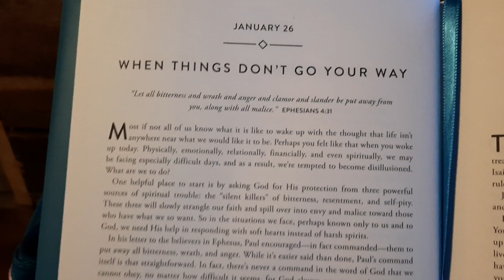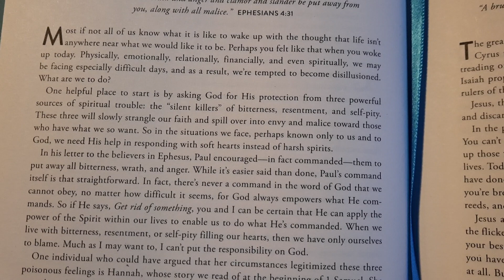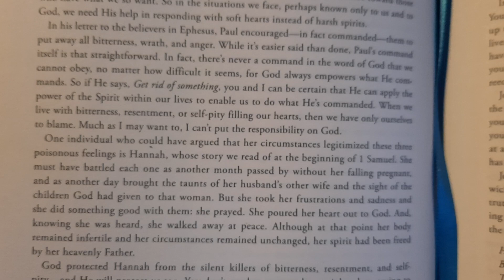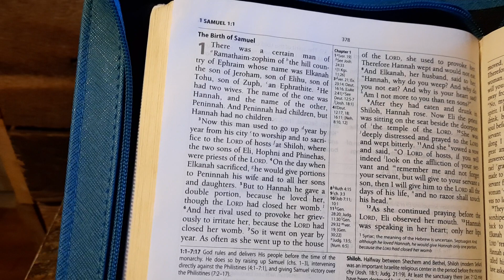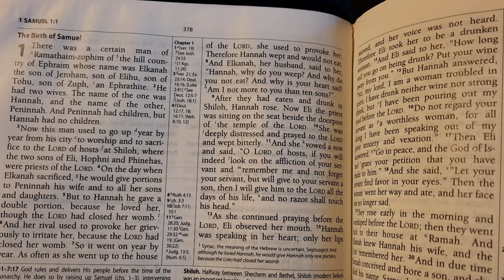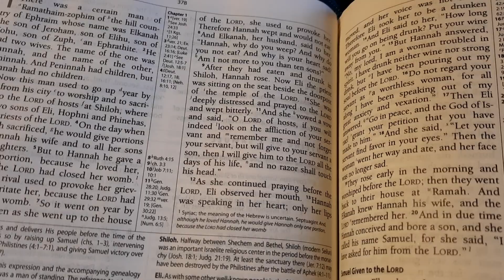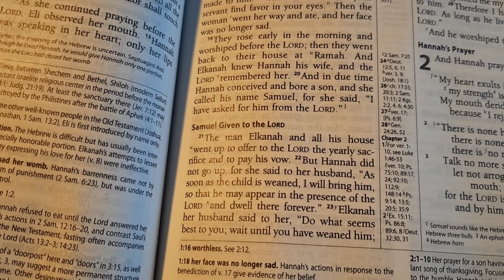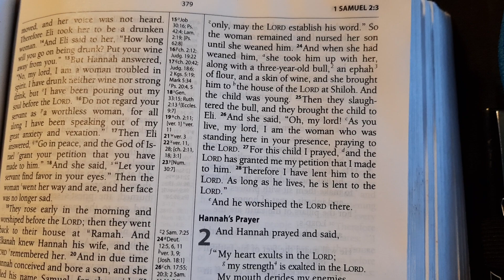Truth for Life: January 26th